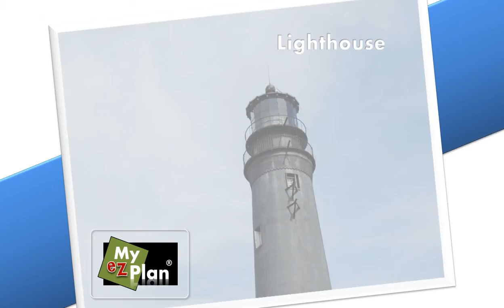Pensacola -- Perdido Key - Youtube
Plan your next trip to Pensacola    with myezplan.com